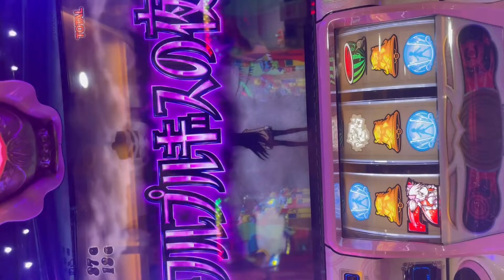魔法少女まどか☆マギカ２・スイカ重複ワルプル前兆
ちりぞう回胴記#1065より
スイカ即前兆はワルプル濃厚！なのかは定かではないですが。
熱いと思う。